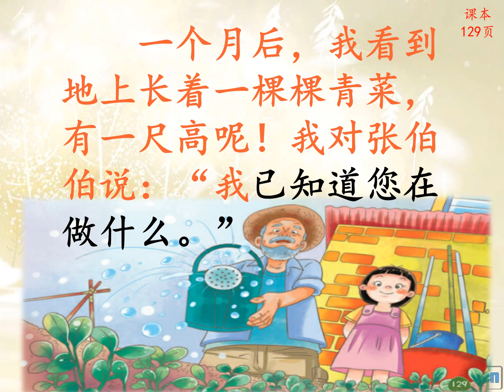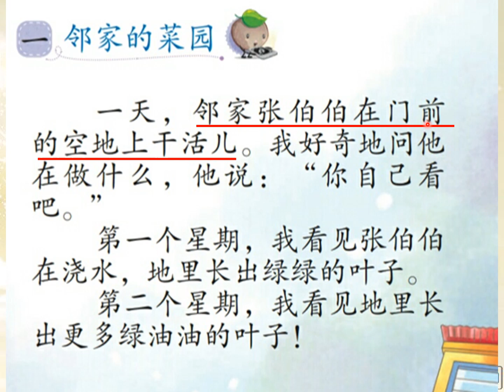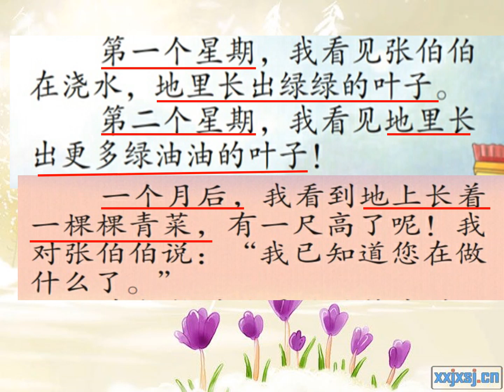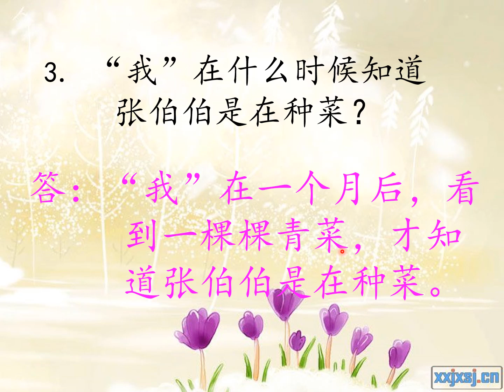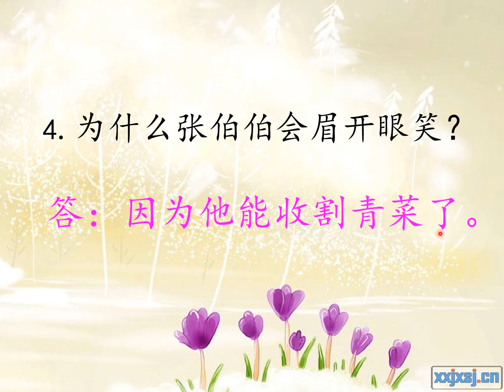一年华文单元二十（一邻家的菜园）朗读篇